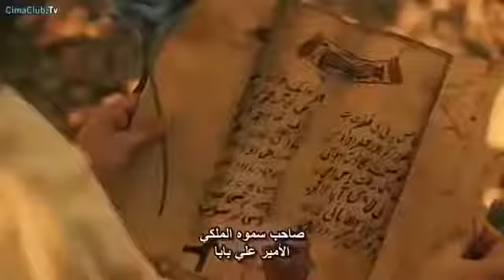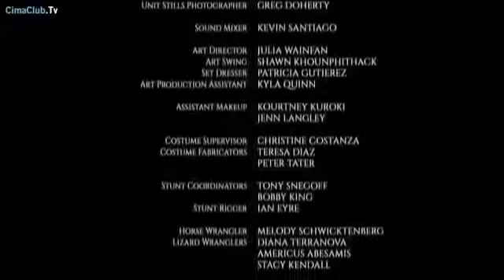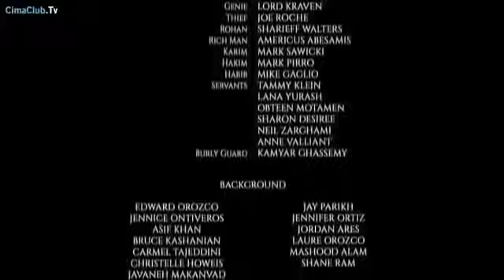فيلم ’ علاء الدين ’ الجديد 2019 HD مترجم فيلم كامل مترجم Aladdin 2019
افلام اجنبى
افلام سحر
افلام رعب
مشاهدة فيلم المغامرات والكوميديا العائلي المنتظر Aladdin 2019 للنجم ويل سميث مترجم
كامل بجودة عالية تحميل مباشر ومشاهدة اونلاين ،،، تدور احداث قصة فيلم Aladdin 2019 عن القصة الكلاسيكية الشهيرة، حيث (علاء الدين) طفل شوارع يجوب طرقات مدينة كبيرة مزدحمة مع صديقه المخلص القرد (آبو)، فيصادف الأميرة (ياسمين) ويقع في غرامه، لكنه يذهب إلى السجن ويتورط في مؤامرة لحُكم الأرض من تخطيط مستشار السلطان (جعفر) بمساعدة مصباح غامض لديه قوى سحرية